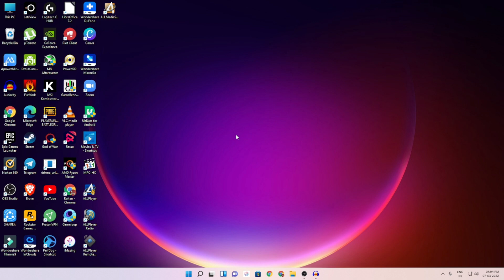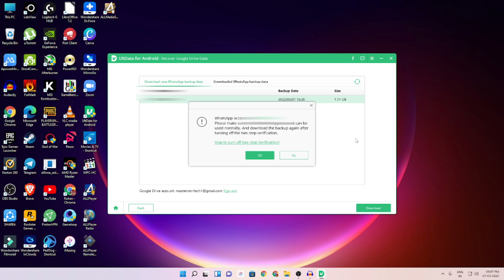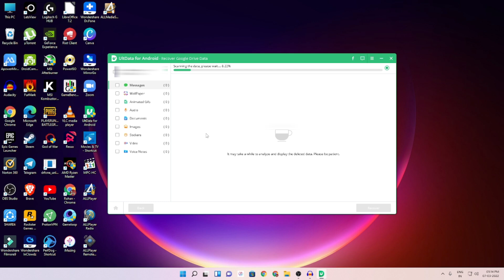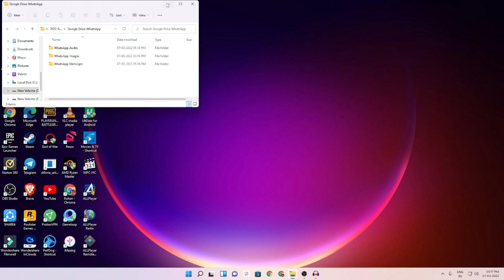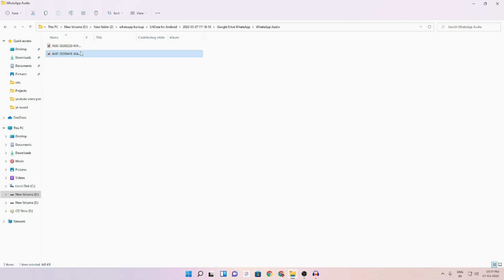How to Restore WhatsApp Backup From Google Drive 2022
This video will show you how to View & Restore your WhatsApp Messages from Google Drive.

2. Include a link to this Youtube track

*Do not register these beats for distribution! This is strictly prohibited.

Comment down